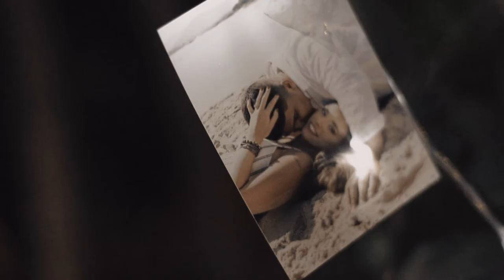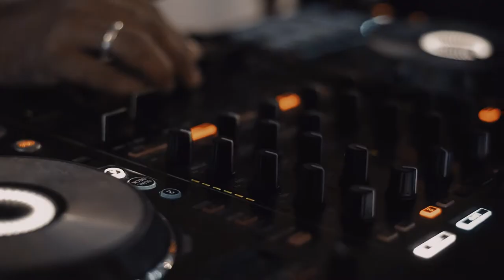Bruna & Iago _ Wedding Film _ Oficial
Todo mundo merece uma história de cinema, inclusive você!